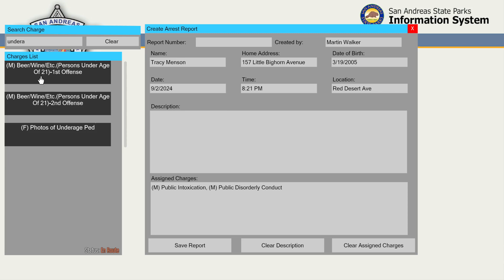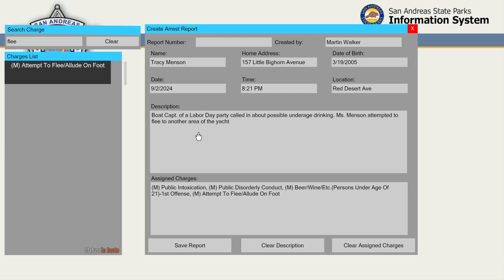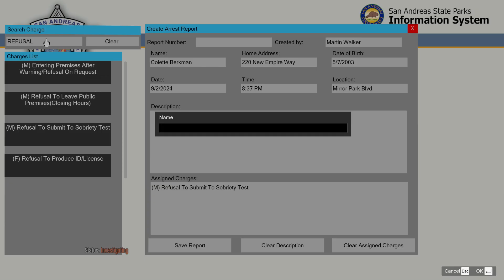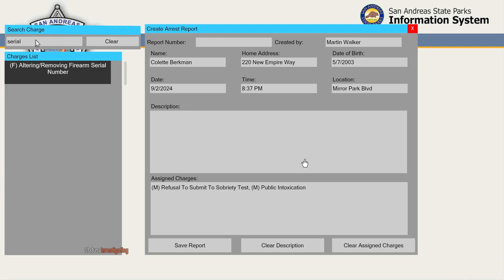Patrolling With Officer Marty |LSPDFR Pennsylvania| PSP Labor Day Patrol|Police Mod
Back with some more content with a Labor Day Patrol.